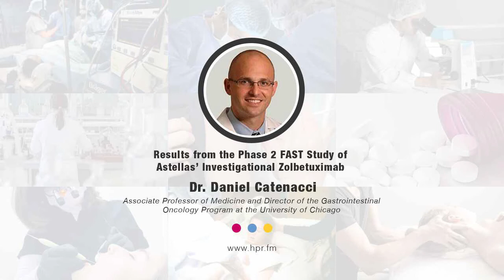Results from the Phase 2 FAST Study of Astellas’ Investigational Zolbetuximab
Dr. Daniel Catenacci, MD, director of the Gastrointestinal Oncology Program at the University of Chicago, discusses data from Astellas’ Phase 2 FAST study, which evaluated zolbetuximab, an investigational first-in-class anti-CLDN18.2 monoclonal antibody, in combination with first-line epirubicin, oxaliplatin, and capecitabine (EOX) in patients with advanced gastric cancer.  He discusses efficacy and safety results, as well as patient-reported outcomes (PROs) data from the study. He also shares background on the overall gastric cancer landscape and unmet needs of patients facing this disease.

Daniel Catenacci, MD, is an adult gastrointestinal medical oncologist and director of the Gastrointestinal Oncology Program at the University of Chicago. He serves as the assistant director of translational research in the Comprehensive Cancer Center. In addition to his clinical practice, Dr. Catenacci is an active basic and clinical researcher, focusing on the treatment of gastroesophageal (esophagus, gastroesophageal junction, and stomach) cancers. His bench-to-bedside translational research has an overarching goal to validate and improve personalized treatment, immunotherapy, and precision medicine for gastroesophageal cancer and other GI cancers.